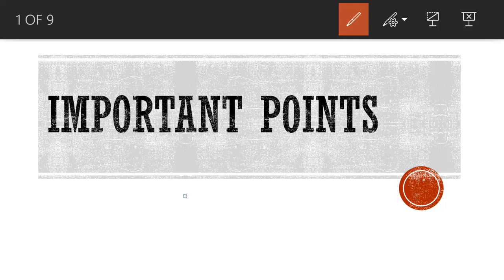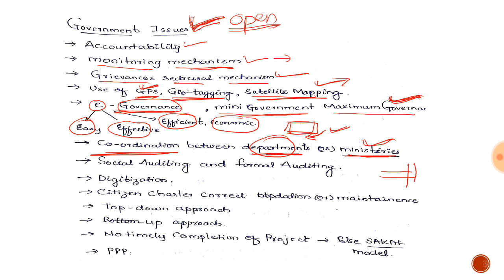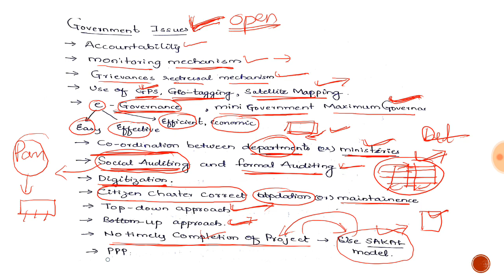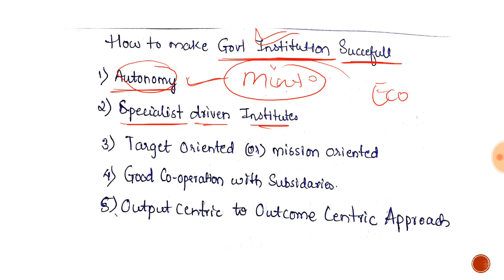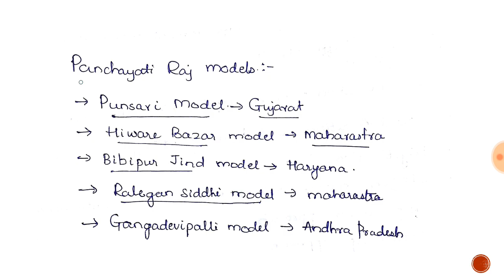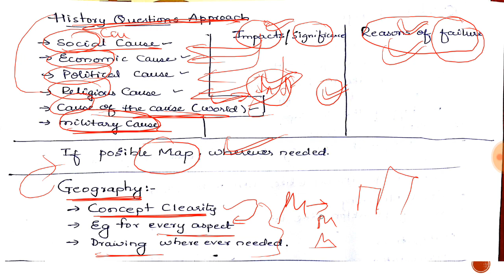Important Points for Open Ended Questions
THIS IS RANDOM VIDEO FOR KAS ASPIRANTS